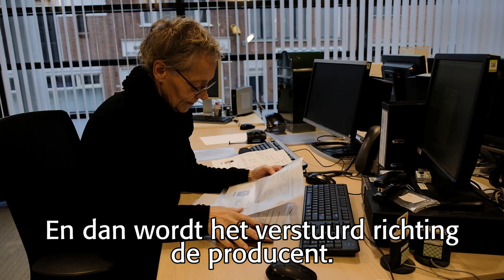Een kijkje achter de schermen: paspoorten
Jij hebt vast weleens een nieuw paspoort of identiteitskaart opgehaald. Pasfoto's📸 laten maken, even kijken hoe lang📏 je ook alweer bent en na ontvangst van het nieuwe document kun je weer tien jaar met plezier reizen. Maar wat gebeurt er eigenlijk allemaal aan onze kant van de balie? En wat gebeurt er met jouw oude paspoort of identiteitskaart wanneer deze is ingenomen?